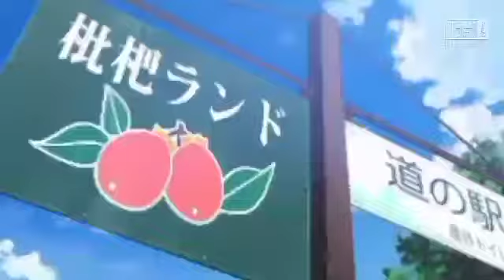CDIはミコではありません